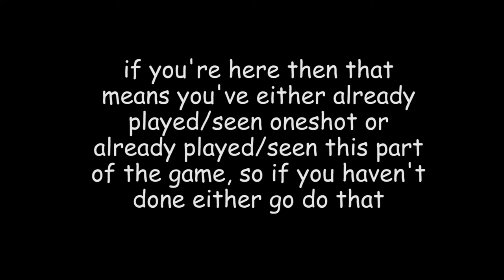I strike confusion into the computer dudes heart - OneShot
---Read me or I will gobble up your shower curtain.---

Enjoy my trashy premiere pro editing. Also, if anybodies wondering why I kept calling the computer dude... the computer dude, it's because there might be people who don't know it's actual name so I want to keep it a secret -v-

I WAS RIGHT IT WOULD TAKE THREE(two) MONTHS FOR ME TO UPLOAD A VIDEO
WOO!

yeah I really need to fix my procrastination.
I've been really into Oneshot these past couple months, so I decided to make a video on it! I really wish I had motivation to upload more but ahgjksdgkjdsfg I don't
I do want to try to upload a little bit more though! Might even upload some tweening tests maybe I can make semi-decent animation memes as an apology for the hideous Copycat meme I made last year. TTvTT

Self contained universe reprise (highly sped up tho) (Whoops, sorry, Got Self Contained Universe and Self Contained Universe Reprise mixed up)
Alula
Jeopardy theme
The Party Troll
Flooded Ruins
A gods machine
Probably some others that I'm forgetting